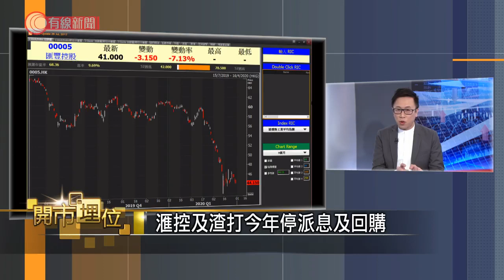開市埋位：買滙豐不如買騰訊? - 20200331 - 財經新聞 - 有線新聞 CABLE News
【開市埋位：買滙豐不如買騰訊?】

滙豐股息見財化水！KK話假設明年初派番末期息，預測息率得3厘左右，咁點解唔買騰訊，又或者其他本地銀行股？

2. 梁卓偉專訪（上）：四成病人由隱形患者傳染　疫情要受控須一半港人有抗體 - 20200327 - 香港新聞 - 有線新聞 CABLE News
3. 梁卓偉專訪（下）：病毒傳播不等人　政府應果斷出招減社交 - 20200327 - 香港新聞 - 有線新聞 CABLE News